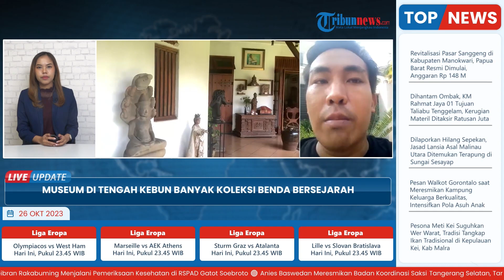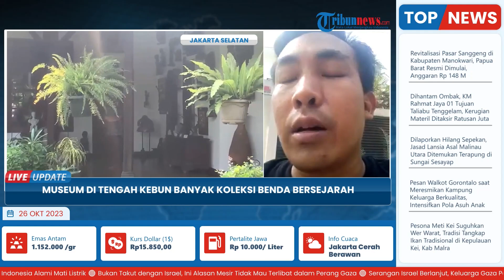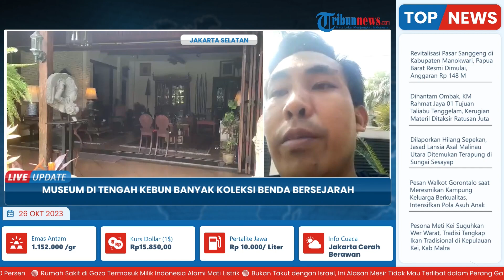Hidden Gem Jakarta Selatan, Museum di Tengah Kebun yang Miliki Banyak Koleksi Benda Bersejarah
Laporan Wartawan Warta Kota-Ramadhan LQ

TRIBUN-VIDEO.COM - Jakarta Selatan memiliki wisata hidden gem yang belum diketahui banyak orang.

Lokasinya berada di Jalan Kemang Timur Nomor 66, Mampang Prapatan, Jakarta Selatan.

Nama destinasinya adalah Museum di Tengah Kebun yang di dalamnya berbentuk sebuah rumah.(*)